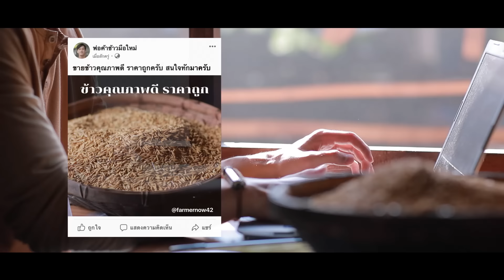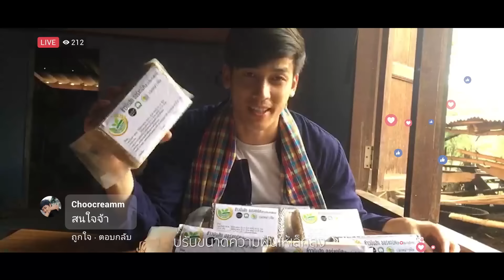แรงก้อนสุดท้าย - มนต์แคน แก่นคูน【MUSIC VIDEO】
เพลง : แรงก้อนสุดท้าย
ศิลปิน : มนต์แคน แก่นคูน
คำร้อง/ ทำนอง : สลา  คุณวุฒิ
เรียบเรียง : ธีระพงษ์ ศักดิ์แก้ว

คุยกับเม็ดเหงื่อทุกเมื่อยามล้า
ปลอบใจน้ำตาที่มันแอบไหลในบางคราว
สำรวจความจำในทุกพื้นที่ใจเรา
เจอแต่รอยเท้าของความผิดหวัง

ตรงนี้เมืองใหญ่ไม่ใช่บ้านเฮา
ต้องเสียค่าเช่าด้วยเหงื่อด้วยเหงาด้วยกำลัง
คำว่าสักวันไม่เคยเห็นเลยสักครั้ง
เราจะกลับหลังย้อนรอยเมื่อวาน หรือดันทุรังสู้ไป

บ่อยากสิเอากระดูกกลับบ้าน
แต่อยากสิเอาความฝันกลับนา
กลับบ้านในวันที่มีแรงฟันฝ่า
กลับไปหาอ้อมกอดของใจ
ปรับขนาดความฝันให้เล็กลง
ให้มันตรงกับที่เราทำได้
เก็บแรงก้อนสุดท้าย กลับไปหา ไปกอดความสุขใจที่บ้านเฮา

เสียงแคนลายเศร้าเอิ้นเฮาคืนบ้าน
ดอกติ้วดอกจานอ้อมกอดถิ่นฐานยังคอยเรา
บ้านนอกยังสวยถ้าไม่หวังรวยแข่งใครเขา
ขอดเก็บแรงเรา ย้อนคืนบ้านนา ซ่อมฝันสร้างชีวิตใหม่

อยู่แบบเรา ๆ ความสุขราคาบ่แพง